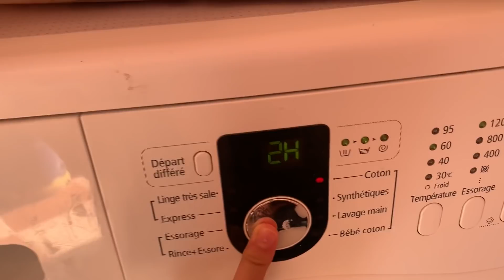اخيرا جمعت بيتي😓روتين في تنضيف و ترتيب غرفتي🧺🧹حيدو العكز و ديرو بحالي😉❤️